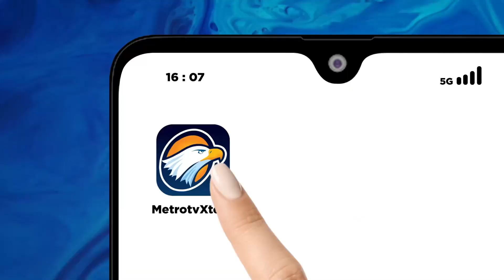Akibat Sopir Mengantuk Mobil Tabrak Kendaraan yang Sedang Terparkir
METRO TV JATENG & DIY, Diduga Sopir Mengantuk Sebuah Mobil Minibus Dengan Nomer Polisi K 1156 Hp Yang Dikemudikan Oleh Sri Riyan Fauzi Warga Purwodadi Grobogan Menabrak Tiga Kendaraan Yang Sedang Parkir Di Tepi Jalan Jalur Mudik Di Purwodadi.